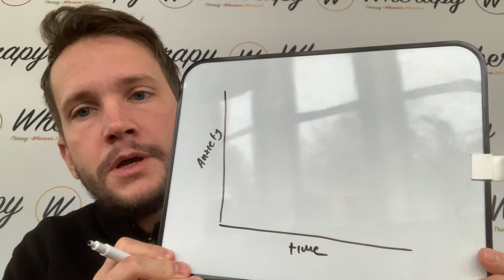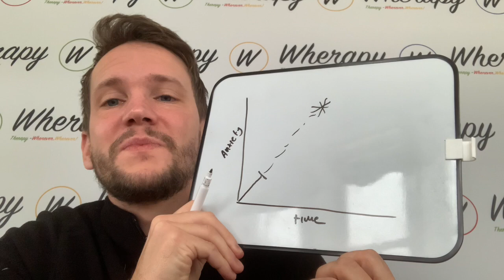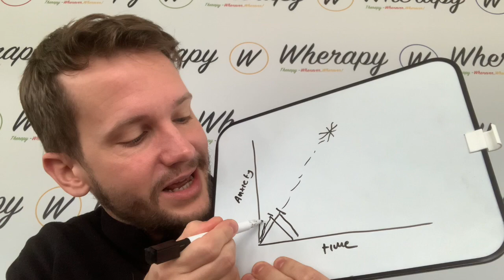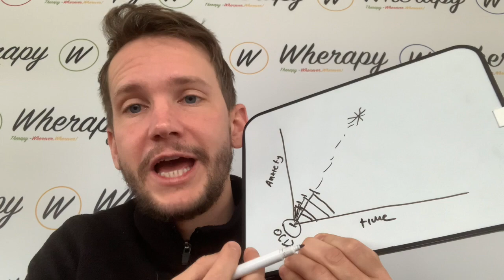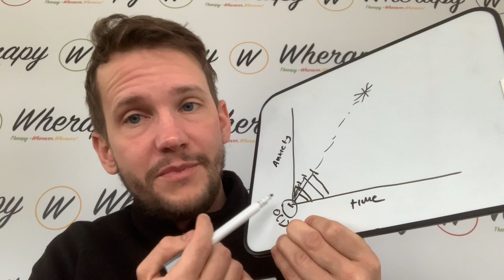How Does OCD Develop? | Wherapy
In this section of the podcast Coffee With A Therapist, Philip shows you how OCD develops.

Wherapy+ is an online subscription based platform offering mental health courses, guided meditations, journaling programs, self-help software, live seminars, free group therapy sessions and exclusive discounts on 1-1 online therapy sessions. All for 14 USD a month. What's more, 1 USD of your monthly fee goes to helping disadvantaged people attend soccer games.